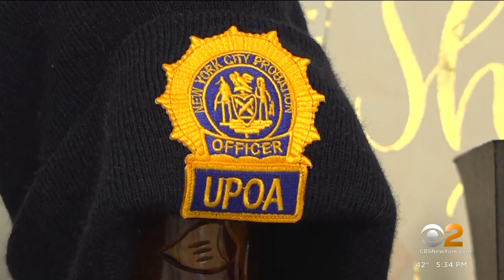Probation officers union says department is understaffed, underpaid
Some New York City probation officers are describing their department as understaffed and underpaid, and they say it's only getting tougher. CBS2's Kevin Rincon spoke exclusively with Dalvanie K. Powell, president of the United Probation Officers Association, a group of 741 officers.